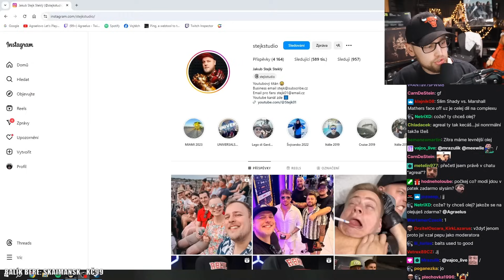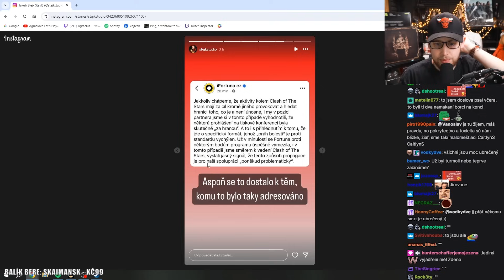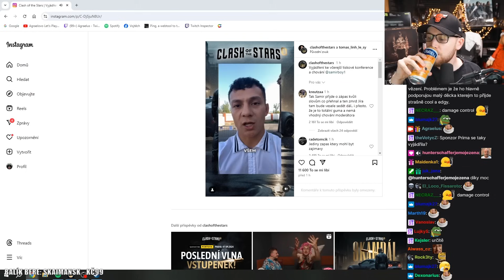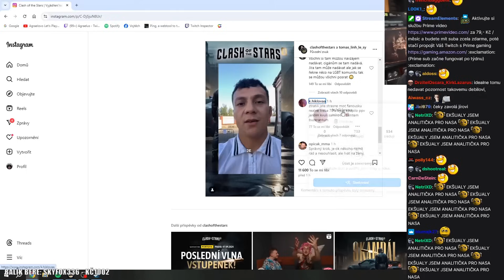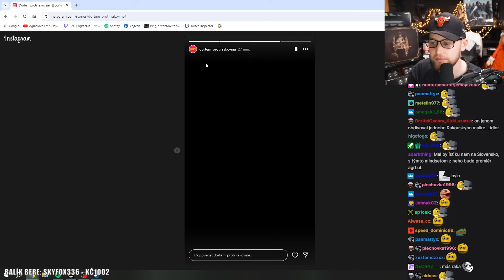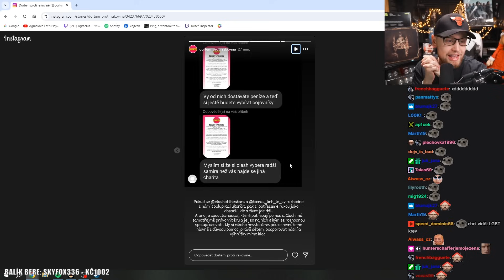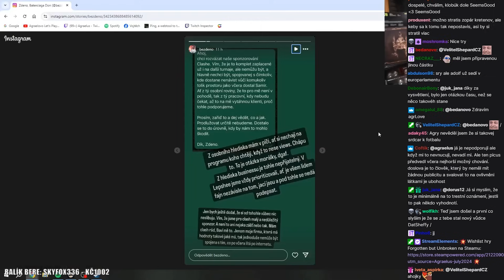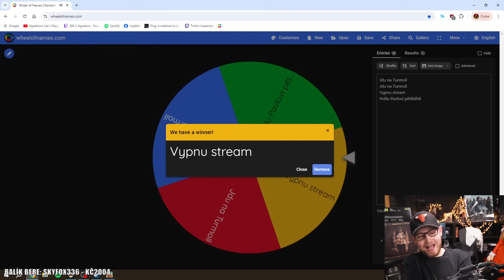Clash zrušil zápas Samira - VYJÁDŘENÍ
Agrael reagoval na vyjádření Všech stran, ohledně SAMIRA, který končí v Clash of the Stars, nevíme, jestli navždy a nebo jestli jen na zápas, který se měl uskutečnit..

Agrael nejdříve reagoval na Stejka, který se k tomu vyjadřoval na Instagramu -

Poté Agrael reagoval na vyjádření Le_syho - Clash of the Stars